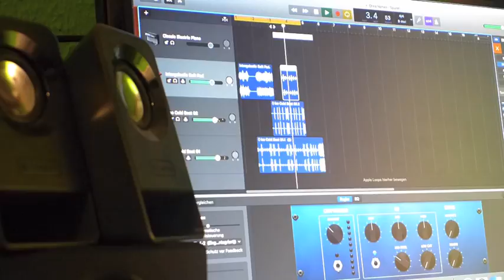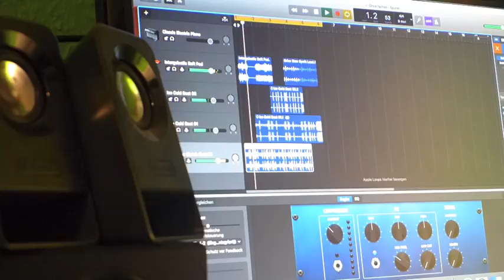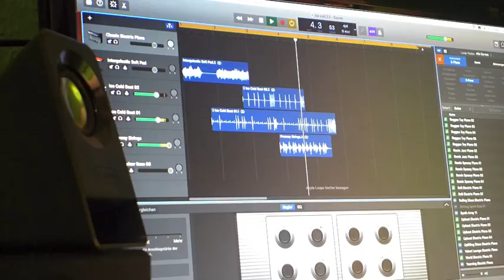Star Notes ice cold -the emergence of a short melody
Um nichts zu verpassen abonniert hier kostenlos den Starnotes Channel Wenn euch das Video gefallen hat, gebt einen Daumen hoch dafür, teilt es mit euren Freunden und schreibt eure Meinung in die Kommentare.
To not miss anything, subscribe to the Starnotes Channel here for free If you liked the video, give it a thumbs up, share it with your friends and write your comments in the comments.